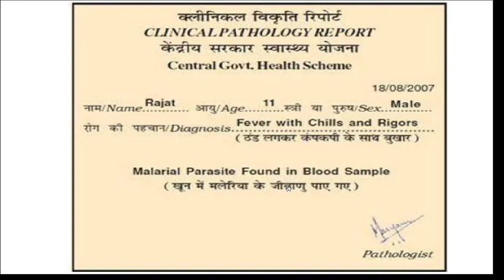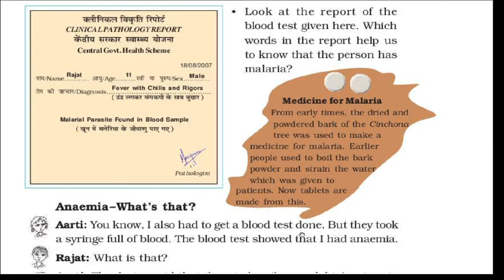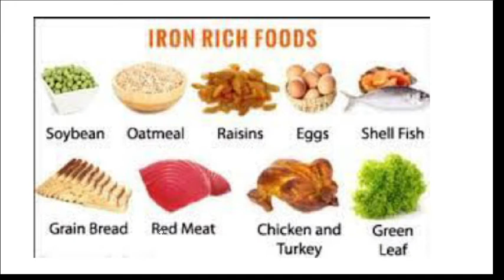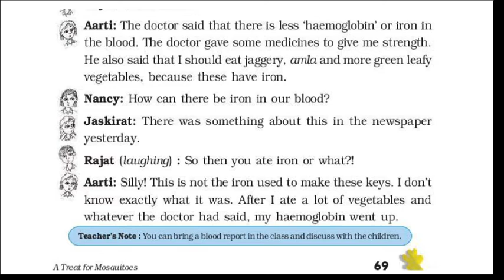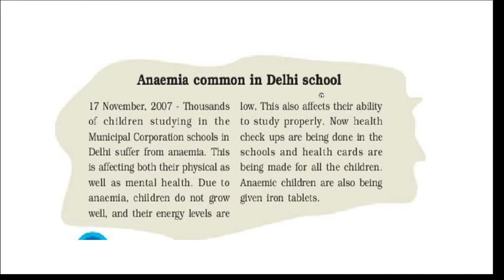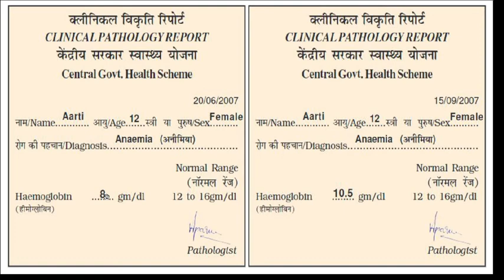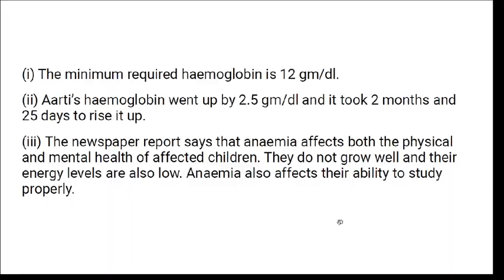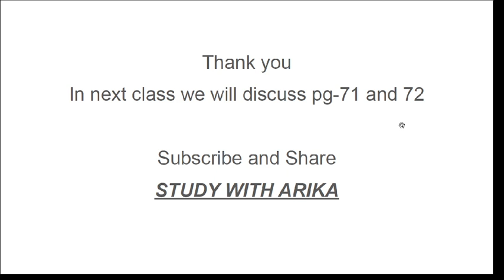Ch-8 A Treat With Mosquitoes (Page-69 & 70) Class-5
Chapter-8 A Treat With Mosquitoes, class-5th, E.V.S. NCERT
Thanks..